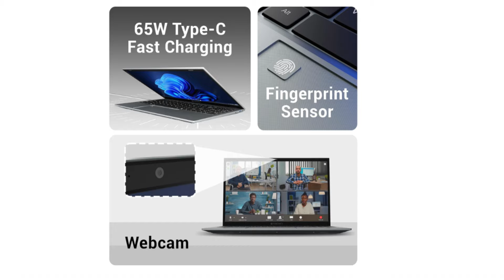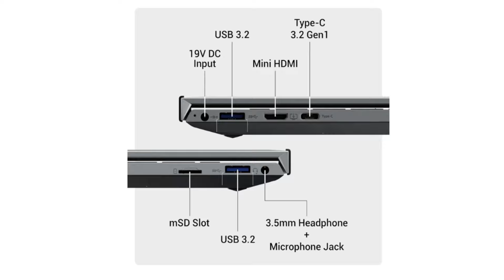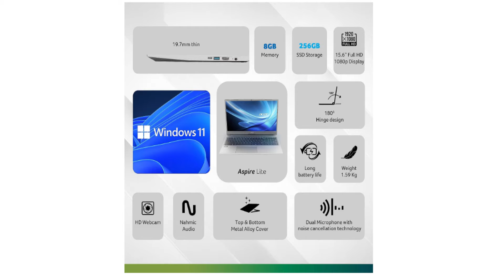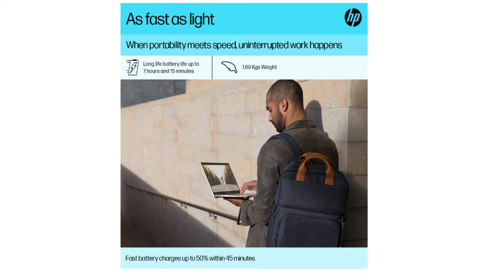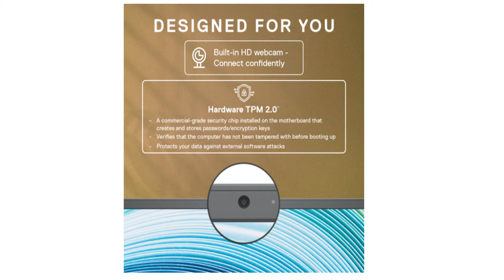Top 5 Best Laptops Under 30000 in 2024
Top 5 DSLR Camera in 2024 :-

Photo Printer
Official Duplex printer

I5 with dedicated Graphics Card :-

Best Amtivirus in 2024 :-

laptop under 30000 in tamil
laptop under 30000 for students
laptop under 30000 gaming
laptop under 30000 malayalam
laptop under 30000 for coding
laptop under 30000 hp
laptop under 30000 telugu
laptop under 30000 for office work
laptop under 30000 with ms office
laptop under 30000 unboxing in hindi laptop under 30k 2023